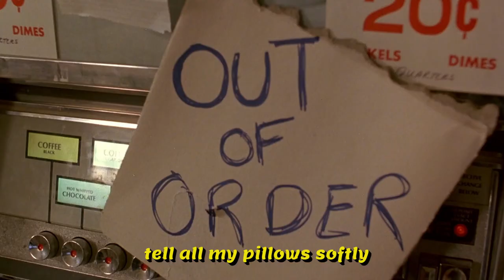Push Ups - Uniform (Unofficial Music Video) x Dawn of the Dead (1978)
Dawn of the Dead (1978) music video.
Push Ups, FKA DLCL.